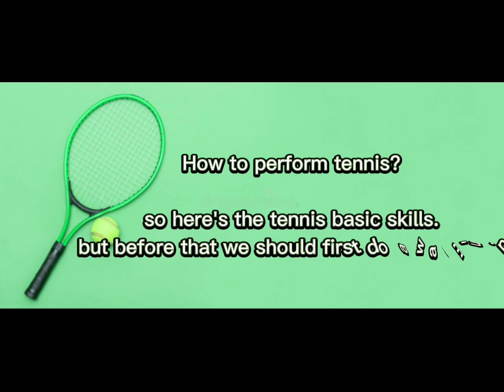PE FINAL PROJECT.